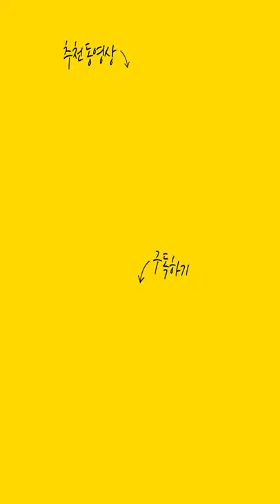2021년 초대박나는 '말띠운세' (20세 32세 44세 56세 68세) "투기만 하지마세요" [송파점집 꽃대신]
자막

★대표블로그★
-올마이티TV